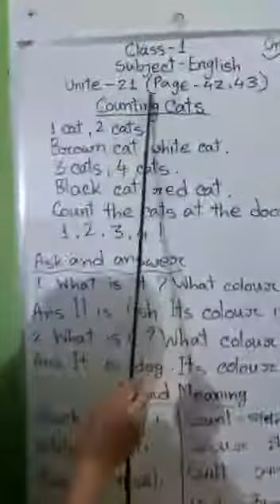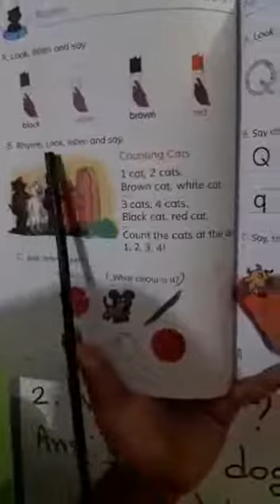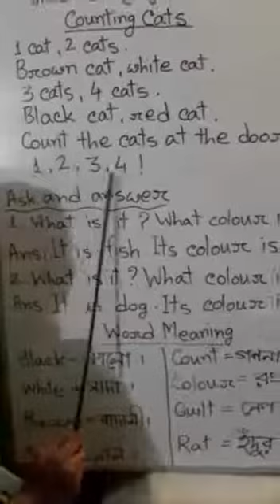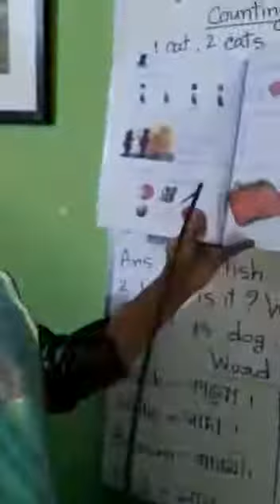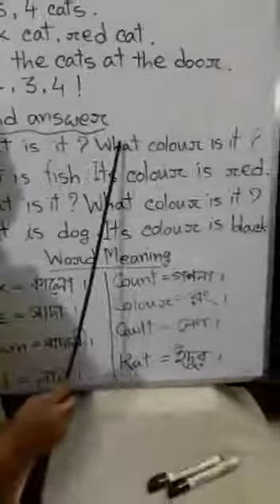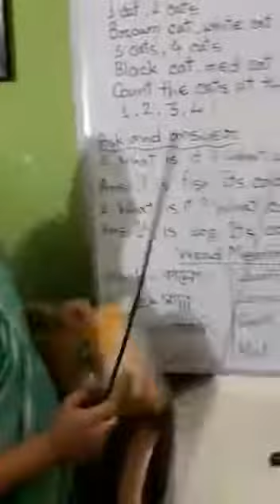শ্রেনিঃ প্রথম, বিষয়ঃ ইংরেজি